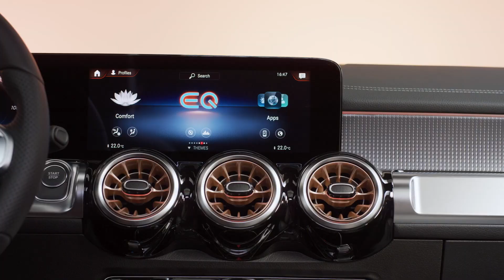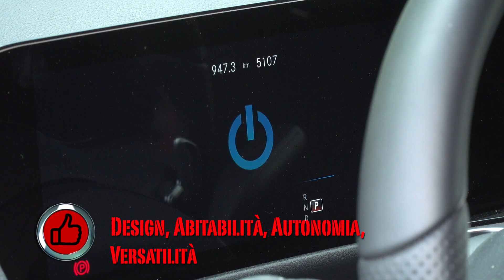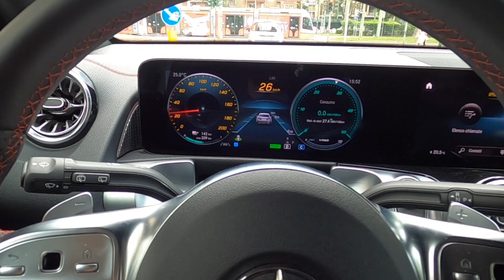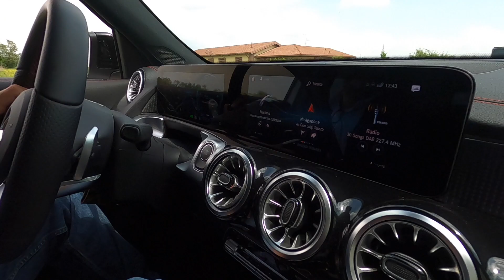Mercedes EQB a Ruote in Pista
Mercedes EQB - Ruote in Pista n. 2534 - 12/06/2022 - HD

EQB amplia la già ricca gamma di BEV e plug-in Mercedes con il SUV medio ideale per accedere alla mobilità del futuro.